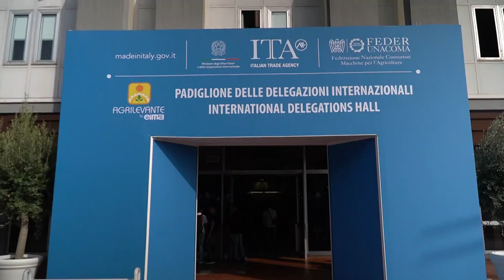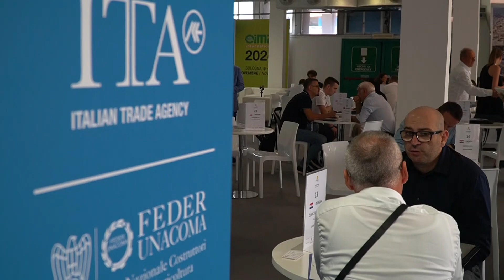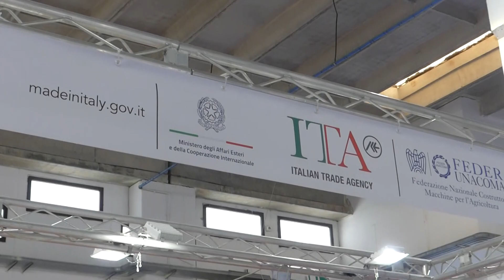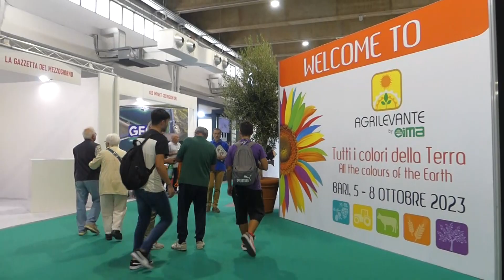Agrilevante 2023 – Day 3. Simona Rapastella's report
Simona Rapastella – General Director of FerdUnacoma – reports on the third day of Agrilevante 2023